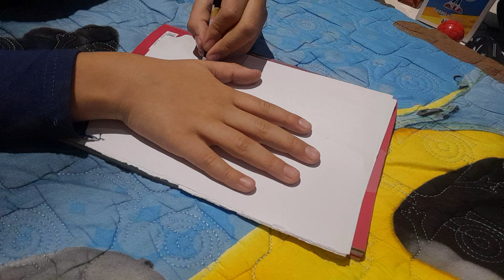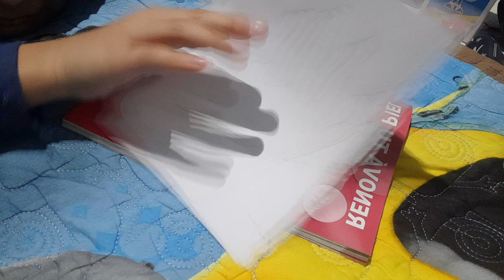como dibujar una mano